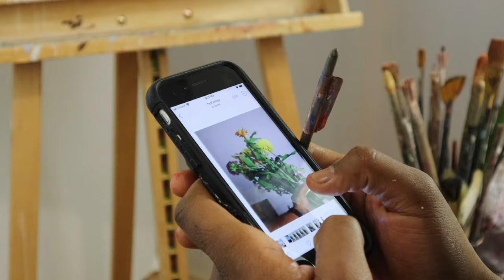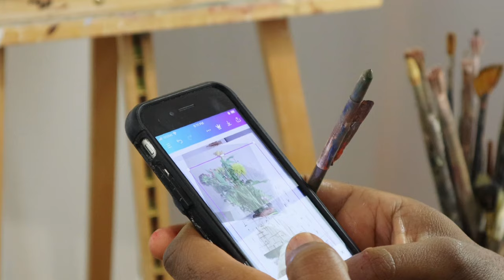Getting ready for Pittsburgh’s biggest Arts Festival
As I paint a painting I will be displaying, I will be sharing my thoughts on one of the biggest arts festivals in the US. From?what the festival is, how I got into the festival and my plan for this years event!

Filming gear:
Camera: Canon M50 Mark II
Tripod: Manfrotto
Lights: Neewer lights and natural
Editing: CapCut